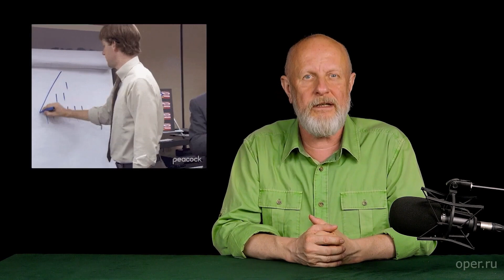Гоблин - Про Илона Маска и майнерские беды